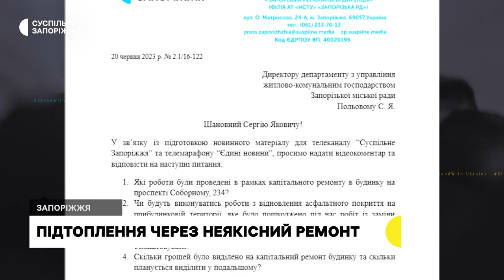Жителі багатоповерхівки скаржаться на компанію-підрядника, яка замінювала труби водопостачання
Підтоплення через неякісний ремонт. У Запоріжжі жителі багатоповерхівки на проспекті Соборному, 234 скаржаться на компанію-підрядника, . Люди кажуть: після завершення робіт вони покинули розритий асфальт, через що під час дощів почало затоплювати підвали та підмивати фундамент. У ситуації розбиралися журналісти Суспільного.